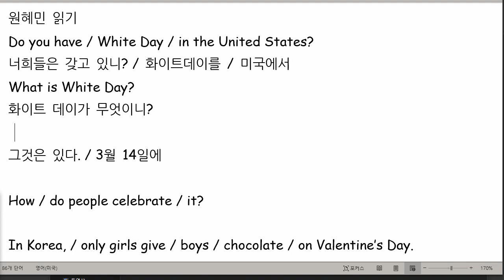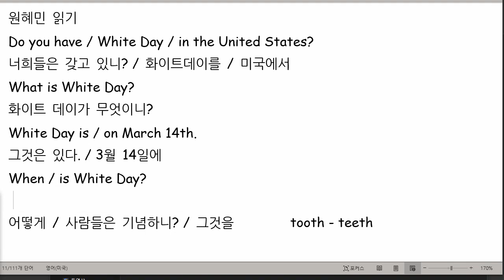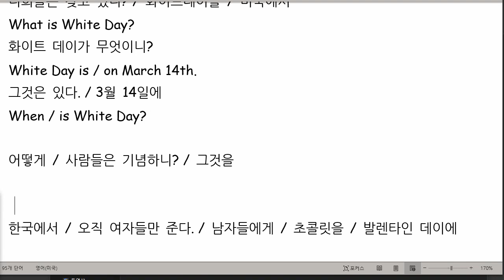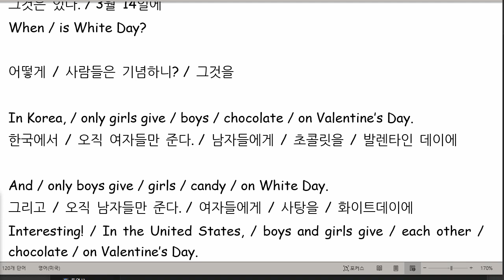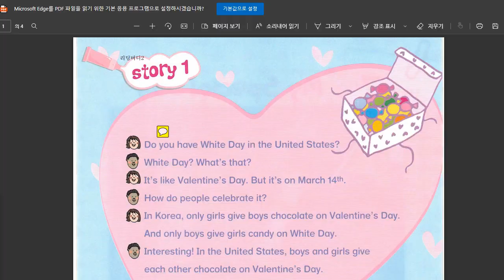원혜민 2021 07 14 읽기 성취도 95